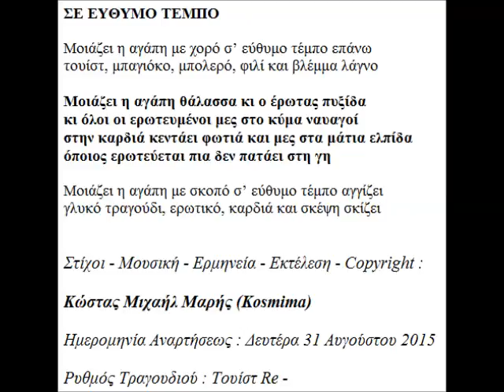ΣΕ ΕΥΘΥΜΟ ΤΕΜΠΟ ΣΤΙΧΟΙ ΜΟΥΣΙΚΗ ΕΡΜΗΝΕΙΑ COPYRIGHT KOSMIMA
Τίτλος Τραγουδιού : Σε Εύθυμο Τέμπο
Ρυθμός Τραγουδιού :  Τουίστ Re -
Ημερομηνία Αναρτήσεως : Δευτέρα 31 Αυγούστου 2015
Στιχουργός : Κώστας Μιχαήλ Μαρής
Συνθέτης : Κώστας Μιχαήλ Μαρής
Ερμηνευτής : Κώστας Μιχαήλ Μαρής
Οργανοπαίχτης – Εκτελεστής : Κώστας Μιχαήλ Μαρής

ΣΕ ΕΥΘΥΜΟ ΤΕΜΠΟ

Μοιάζει η αγάπη με χορό σ’ εύθυμο τέμπο επάνω
τουίστ, μπαγιόκο, μπολερό, φιλί και βλέμμα λάγνο

Μοιάζει η αγάπη θάλασσα κι ο έρωτας πυξίδα
κι όλοι οι ερωτευμένοι μες στο κύμα ναυαγοί
στην καρδιά κεντάει φωτιά και μες στα μάτια ελπίδα
όποιος ερωτεύεται πια δεν πατάει στη γη

Μοιάζει η αγάπη με σκοπό σ’ εύθυμο τέμπο αγγίζει
γλυκό τραγούδι, ερωτικό, καρδιά και σκέψη σκίζει